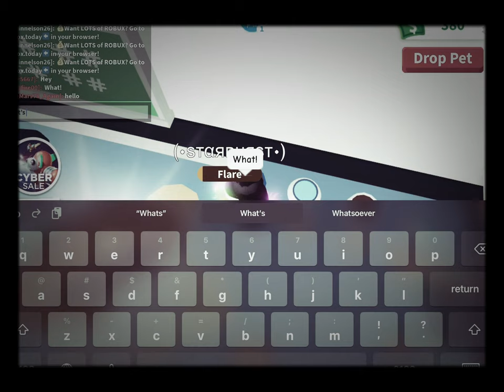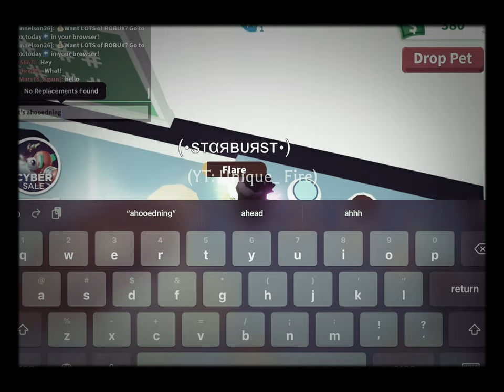Adopt me is glitched?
(Let’s hope this is fixed!)